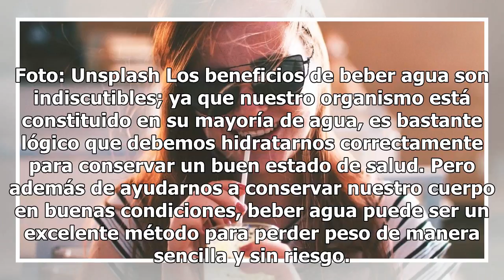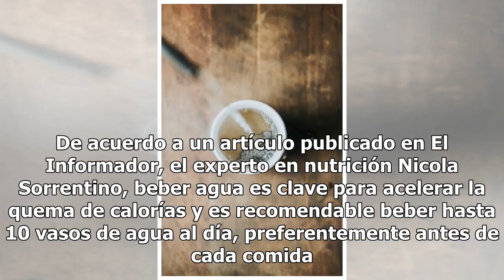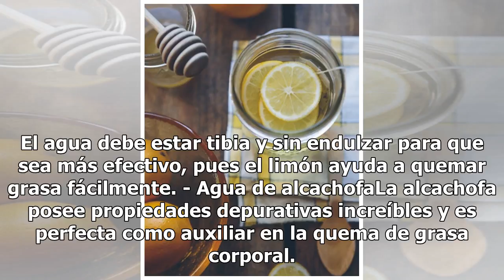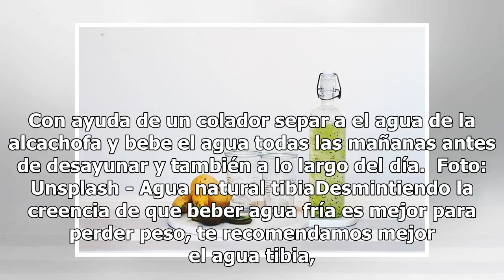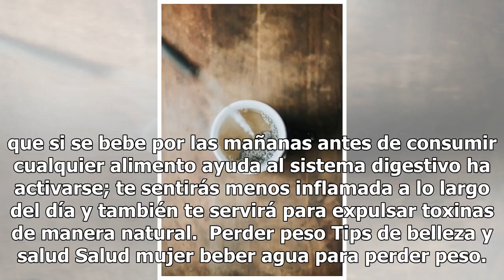¿Se quema más grasa bebiendo agua fría o agua tibia? Te lo explicamos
Foto: Unsplash Los beneficios de beber agua son indiscutibles; ya que nuestro organismo está constituido en su mayoría de agua, es bastante lógico que debemos hidratarnos correctamente para conservar un buen estado de salud. Pero además de ayudarnos a conservar nuestro cuerpo en buenas condiciones, ...